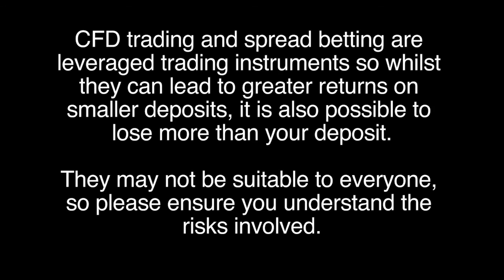Why do you think there aren't more women in trading?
Women versus Men in Trading.  Why do you think there aren't more women in trading?  We ask Mark Fenton-O'Creevy: Professor of Organisational Behaviour.  I think there are multiple reasons as to why there aren't so many women traders.  If you look inside investment funds, some people have some theories about the role of testosterone in trading acting as a kind of innoculation against stress; and that men are naturally more stress resilient than women.  I would argue that investment banks are very much male environments and they aren't particularly friendly to women.  Women typically underestimate their IQ by 10% while men overestimate their IQ by 10%.  Men intrinsically are more likely to think they are better than they are actually are...